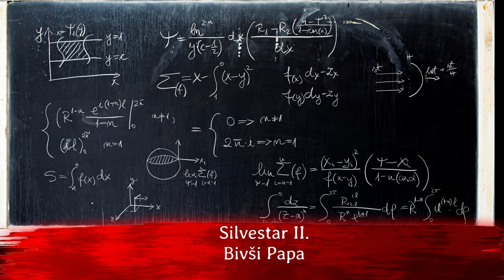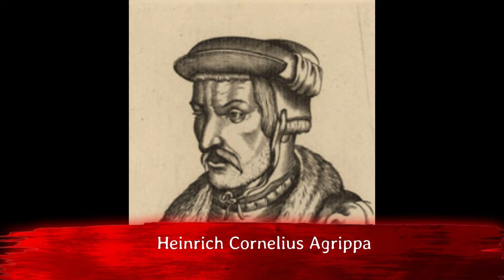10 LJUDI KOJI SU PRODALI DUŠU ĐAVLU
10 LJUDI KOJI SU PRODALI DUŠU ĐAVLU

Za više ovakvih videa, PRETPLATITE SE na naš kanal i kliknite ZVONCE kako biste odmah saznali za najnovije objave.